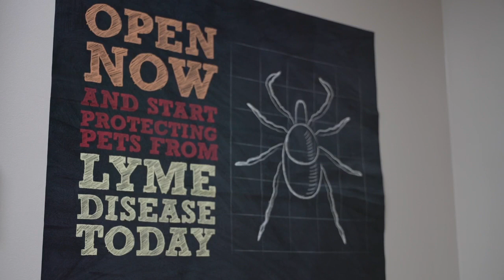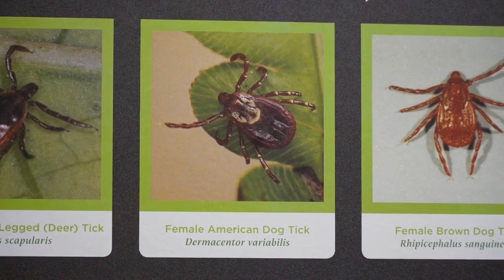TICK SEASON IS HERE: What you need to know about ticks in Mid-Michigan